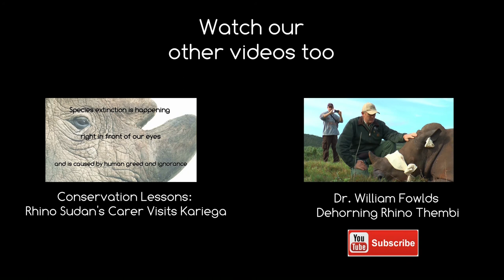Eastern Cape Rhino Poaching Crisis | Dehorning Thembi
On 2 May 2012 a horrific act of cruelty took place at Kariega Game Reserve in the Eastern Cape. The gruesome scene of three white rhinos with their horns hacked off lying in pools of their own blood is etched in our memories forever.

The Eastern Cape rhino poaching crisis has not abated. All anti-poaching teams in our area remain on high alert after another week of intense activity by rhino poachers. Humans remains, a high powered rifle, gloves, wire cutters and the remains of a back pack were found on Tuesday 3 July at our neighbours Sibuya Game Reserve. It seems that poachers walked into a pride of lions and some, if not all were killed.

Nine rhinos have been killed by poachers in our Eastern Cape province this year alone. More than 7,000 have been killed in South Africa in the past decade.

Situated in the Eastern Cape, South Africa Kariega spans across 10,000 hectares of pristine wilderness, and is home to the famous Big 5, as well as zebra, giraffe, hippo, multiple species of antelope and an abundance of birdlife. Kariega is a family-owned and operated private game reserve, giving it a warm and welcoming atmosphere.

Set on African plains with magnificent hills and dramatic river valleys this wilderness area combines spectacular and dramatic vistas with an abundance of African game and wildlife. Stay in one of the five lodges and enjoy a variety of land and water-based activities.